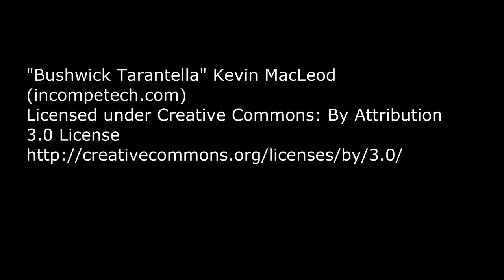Easy Drill Press Enclosure Ventilation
Not technically a DIY video, but a demonstration of how easy it is to use a drill press to make holes in acrylic display cases in order to convert them into pet tarantula enclosures.